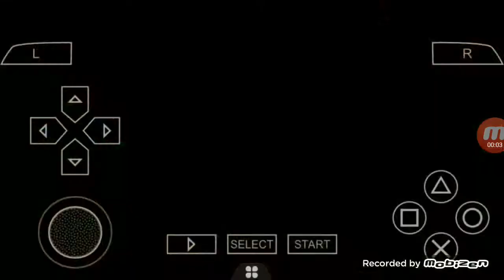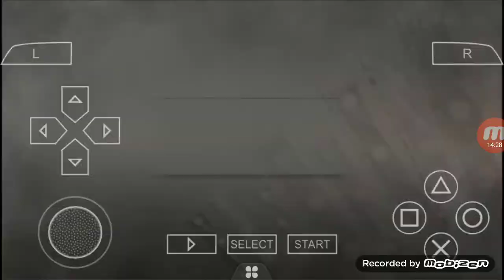战国无双 3 前田庆次之章 ep5 长谷堂之战